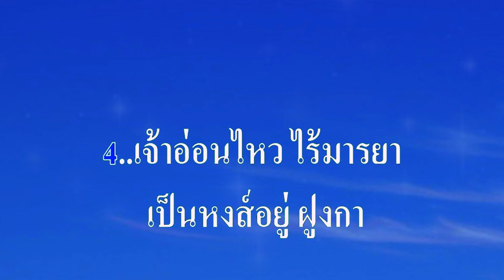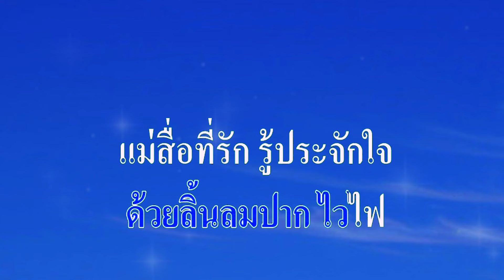♬แม่สื่อแม่ชัก ชาย เมืองสิงห์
ศิลปิน:🎤ชาย เมืองสิงห์